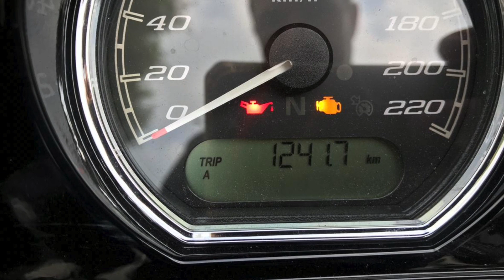2018 Italy Harley Davidson Trip - Tuscany Outtakes WILD HOGS 3.0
Extra clips and images from our Italian adventure, plus a little more from the 'unveiling' bbq reunion party at Dubai villa.